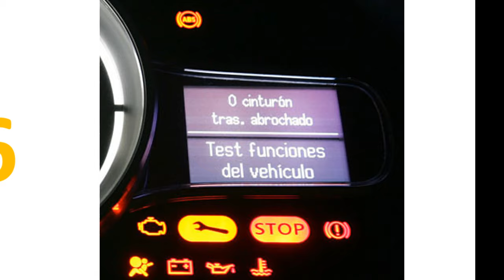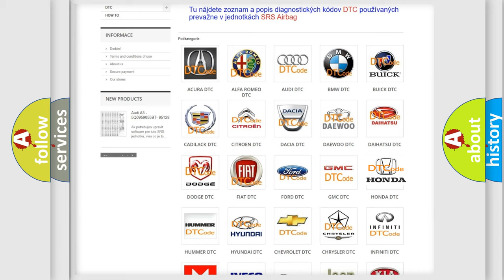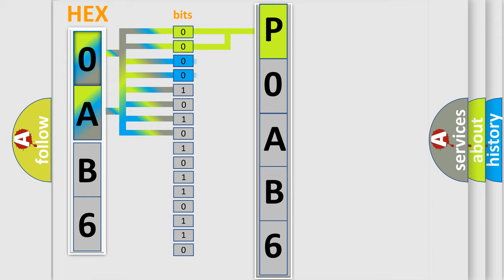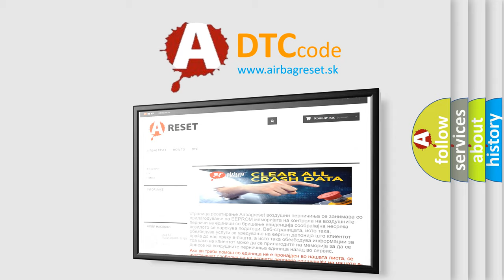DTC Honda P0AB6 Short Explanation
Contents:
0:21 Basic DTC analysis according to OBD2 protocol standard.
1:48 Insight into programming
2:58 A diagnostically understandable description of the Diagnostic Trouble Code
3:05 Basic error definition

Make:
Honda
Code:
P0AB6
Definition:
Power Supply
Description:
In system 2, 12 V power source voltage inside brake ECU is less than 8.5 V for at least 60 seconds.
Cause:
 Auxiliary battery Hybrid control system (Charging circuit) ABS relay No.2 circuit Brake ECU